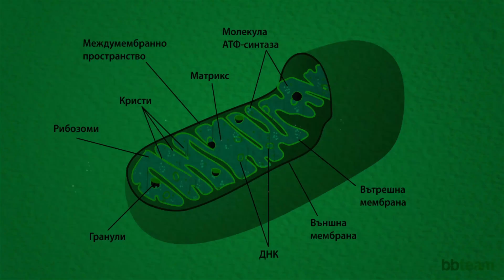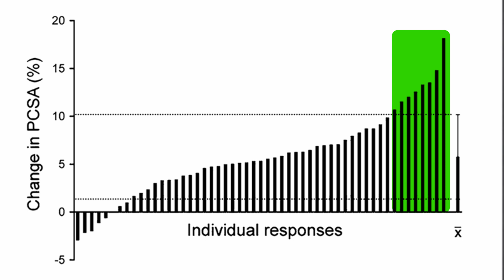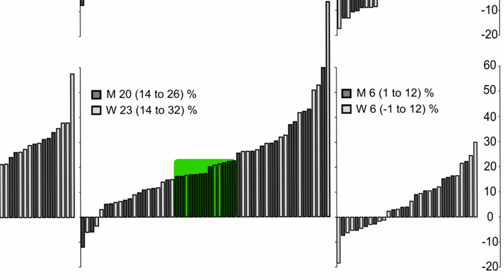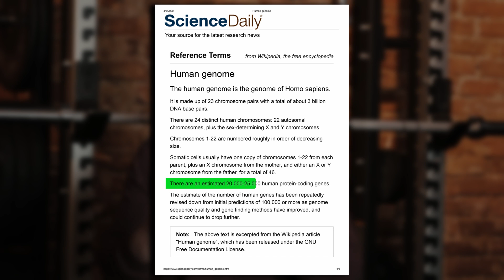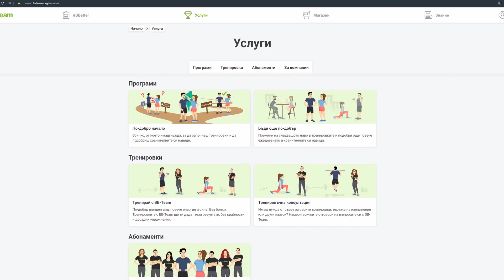Генетичен потенциал | Колко мускули и сила можем да качим?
Гените и нашият генетичен потенциал са от решаващо значение за това колко мускули можем да имаме, колко силни и бързи можем да бъдем и какви други спортни резултати можем да очакваме.

В днешното видео ще споделим няколко примера за това как нашите гени влияят на резултатите от тренировките ни и ще споделим няколко хитринки за това как можем да определим собствения си генетичен потенциал.

⏱ Timestamps:
0:00 - За какво ще си говорим?
0:30 - Bret Contreras и James Krieger като вдъхновение
1:32 - Защо другите имат по-добри резултати от нас?
3:56 - Психическа нагласа за нашите резултати
5:14 - Как да разберем генетичния си потенциал?
8:55 - Други препоръки